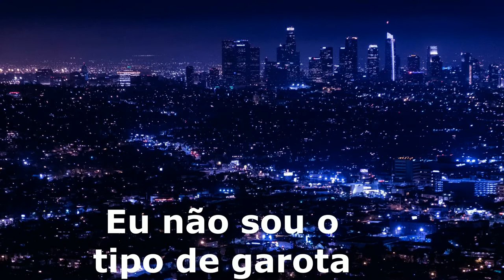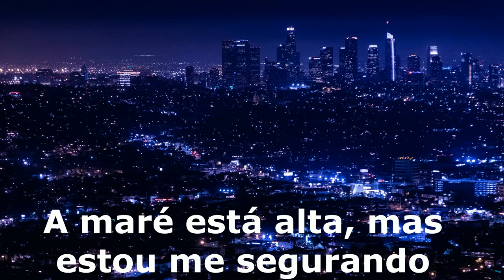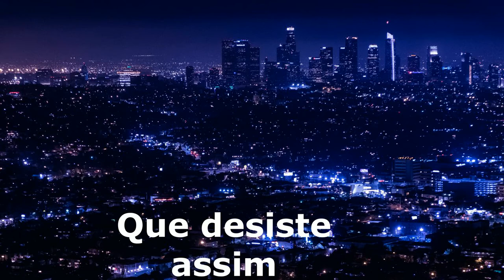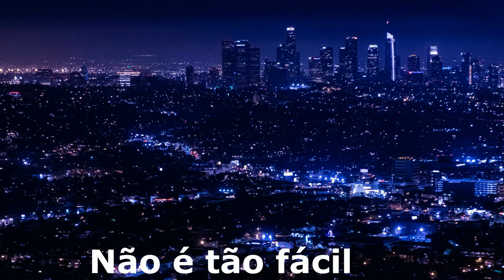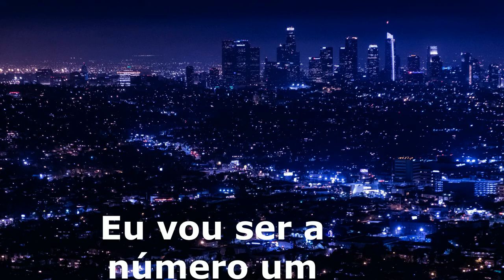Angelina - The tide is high tradução